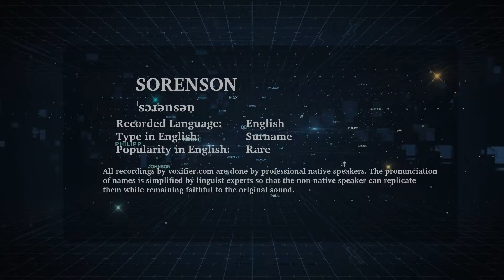How to Pronunce Sorenson in English - Voxifier.com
This is the English pronunciation, popularity, and phonetics recording of the surname Sorenson. The same name may exist in other languages with different pronunciations.